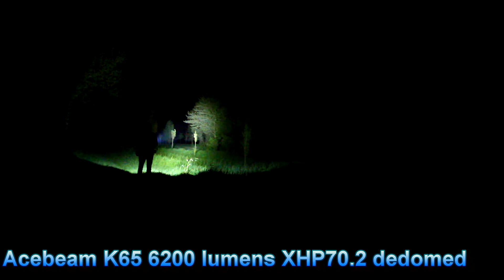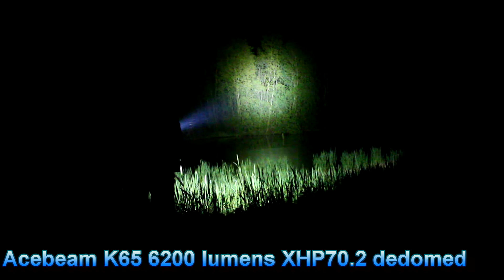Lumintop ODF30 + Acebeam K65 + BLF GT + Acebeam K40M comparison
Comparing 4 lights in the woods.

The Lumintop ODF30 punches 3500 lumens from a single battery, but drops down rather quickly from the Turbo mode. So the video mostly shows the High mode, because the Turbo mode is rather short.

The Acebeam K65 has lots to offer , as a thrower with nice spill.

The BLF - GT thrower which was hard to get on the video first. Its a mega thrower, and the video doesn't do justice.

The Acebeam K40M is the blast from the past and a good all-rounder. Still is a very very nice flashlight to have. If you can get it for a good deal, go for it.

Sorry for the bad autofocus of the camera!